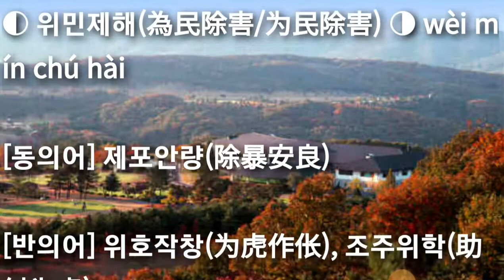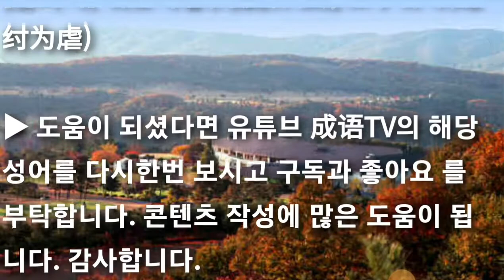위민제해(為民除害/为民除害) wèi mín chú hài 최신사자성어 사자성어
최신사자성어 사자성어 위민제해(為民除害/为民除害) wèi mín chú hài

집중력 향상을 위하여 음악이나 음성 나레이션을 넣지않고 무음성으로 진행합니다.

▶ 为 도울 위 民 백성 민 除 덜 제 害 해칠 해

[동의어] 제포안량(除暴安良)

[반의어] 위호작창(为虎作伥), 조주위학(助纣为虐)

콘텐츠 작성에 많은 도움이 됩니다. 감사합니다.

유튜브 成语TV의 최신성어낭독과 필수성어낭독을 보고, 듣고, 함께 말하며 익히면서 즐겨보세요. 감사합니다.